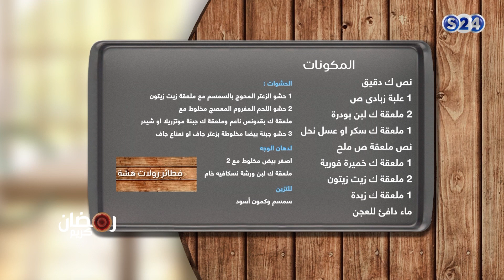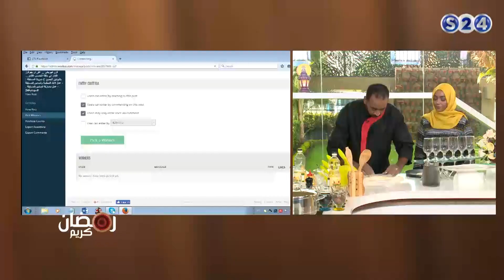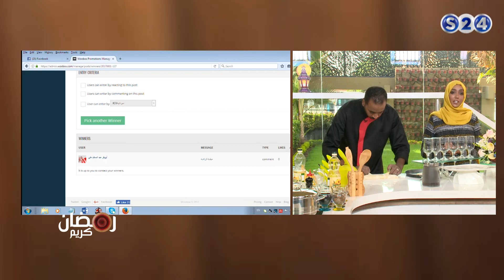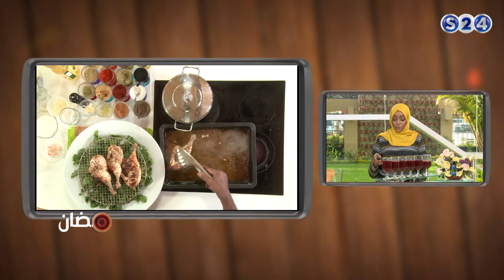حلقة 6 رمضان 2017 - نكهة خاصة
انتقلت سودانية ٢٤ مع عدد من القنوات الى قمر عربسات  على الترددات  :
12523 رأسي- 12034 أفقي معدل ترميز
27500

الخميس - 1-6-2017
مع
- الدكتورة روعة بابكر, خبيرة التغذية
- الشيف إبراهيم محمد

ـــــــــــــــــــــــــــــــــــــــــــــــــــــــــــــ

ـــــــــــــــــــــــــــــــــــــــــــــــــــــــــــــ

اقوى البرامج الخاصة بالقناة :

ـــــــــــــــــــــــــــــــــــــــــــــــــــــــــــــ

سودانية 24 في رمضان :

ـــــــــــــــــــــــــــــــــــــــــــــــــــــــــــــ

ـــــــــــــــــــــــــــــــــــــــــــــــــــــــــــــ